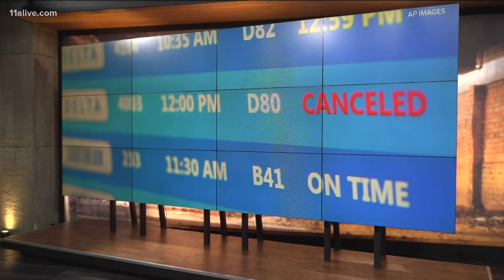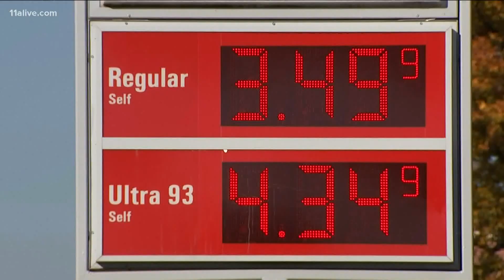Travel chaos, Jan. 6, gas prices | National stories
Here are the latest national headlines to know.